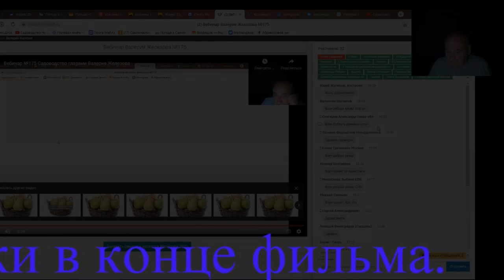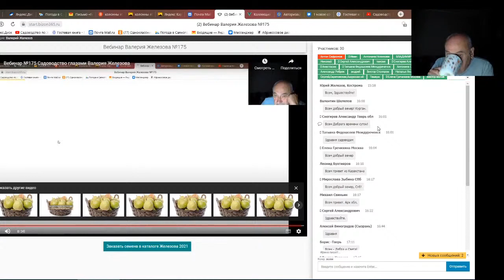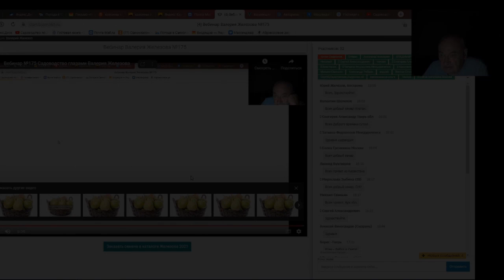Железов Валерий. Вебинар 196. Чат 2. Обращение к науке.